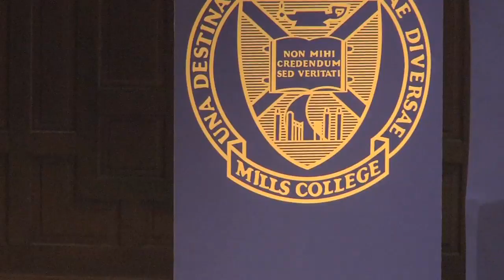Senior NPR Correspondent Linda Wertheimer at Mills College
Mills College kicks off its celebration of Women's History Month with a live-audience interview between National Public Radio (NPR) Senior National Correspondent Linda Wertheimer and author, attorney, and political activist Christine Pelosi on Tuesday, March 5, 2013.

A highly regarded media leader, Linda Wertheimer is known for her discerning analysis and thoughtful reporting on all NPR News programs. A graduate of a women's college, Wertheimer received the Distinguished Alumna Achievement Award from Wellesley College in 1985.

Christine Pelosi, another veteran observer of politics, will join Wertheimer on stage to discuss challenges unique to women candidates and the expanding role of social media and technology in modern campaigns.

Pelosi has dedicated her professional life to developing effective leaders around the world by training volunteers, political candidates, and members of NGOs. Her books, Campaign Boot Camp: Basic Training for Future Leaders (2007) and Campaign Boot Camp 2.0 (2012) include Pelosi's particular interest in developing women's growth in political arenas. (We apologize for the audio difficulties with Christine Pelosi's portion of the event.)

About Mills College
Nestled in the foothills of Oakland, California, Mills College is a nationally renowned, independent liberal arts college offering a dynamic progressive education that fosters leadership, social responsibility, and creativity in approximately 950 undergraduate women and 600 graduate women and men. The College ranks as one of the Best 377 Colleges in the country and one of the greenest colleges in the nation by The Princeton Review. U.S. News & World Report ranked Mills one of the top-tier regional universities in the country and lists it among the top colleges and universities in the West in the "Great Schools, Great Prices" category.